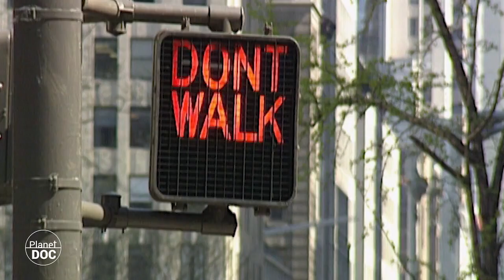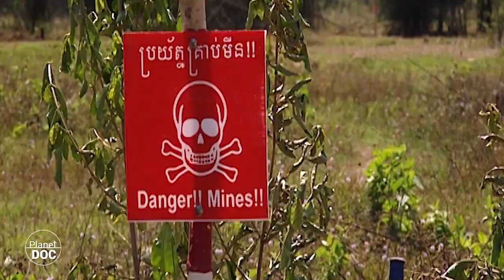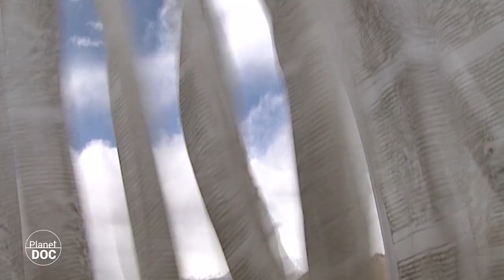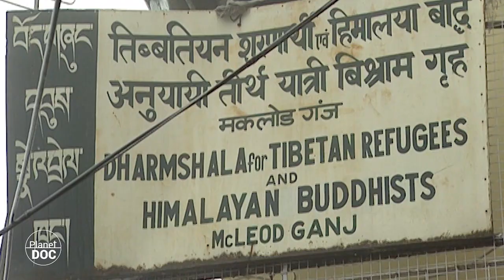Very interesting: the place of the Outcasts of Planet Earth (FULL DOCUMENTARY)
In the Galapagos Islands we find the land where the marginalized of this world live. An authentic joy of documentary seeing what all the inhabitants of this planet live and that they have been establishing themselves in a different way. We review it in almost half an hour of beautiful documentary.